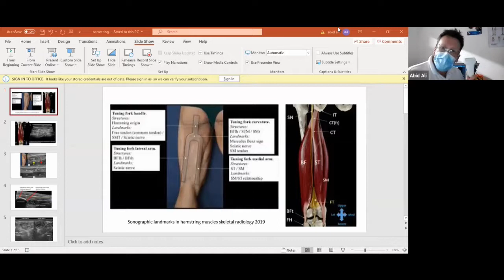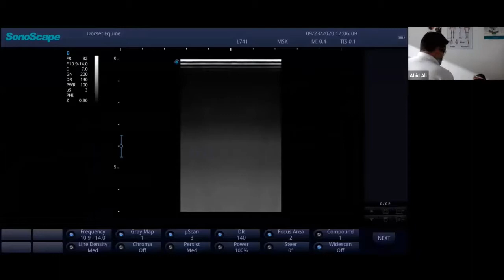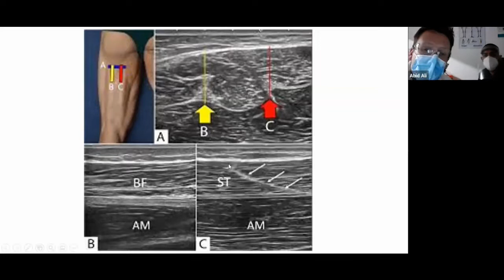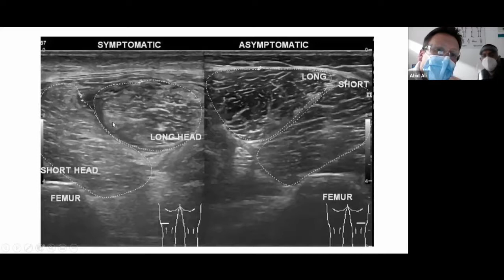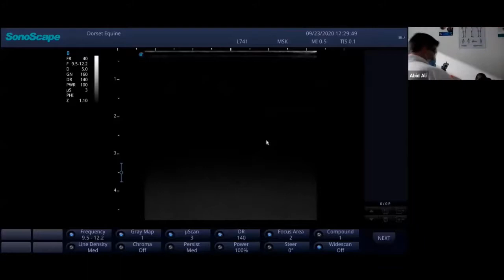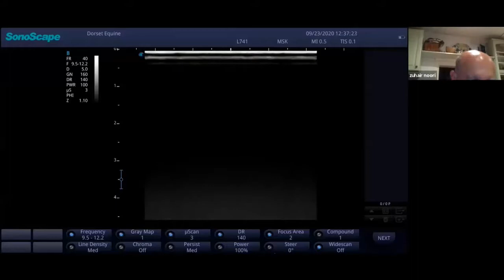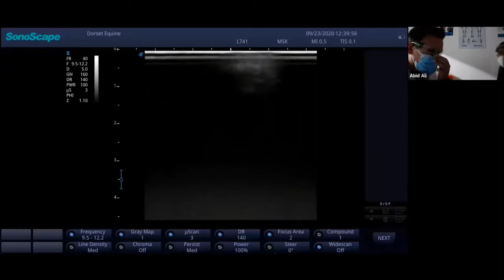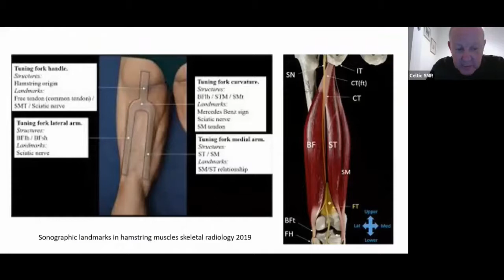Optimising Ultrasound Imaging of the Hamstring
Adrian Burman and Abid Ali discuss and demonstrate how to achieve optimal images when scanning the hamstring muscles